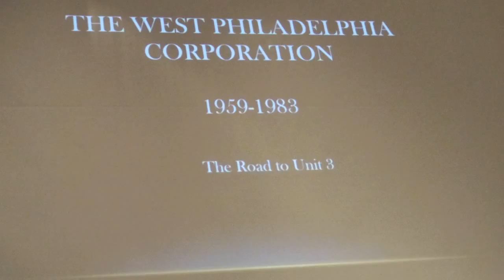Becoming Penn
Conversation on the role of universities and gentrification in Philadelphia.